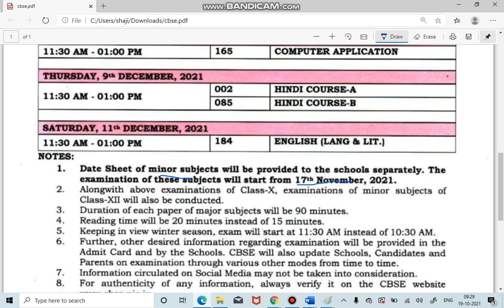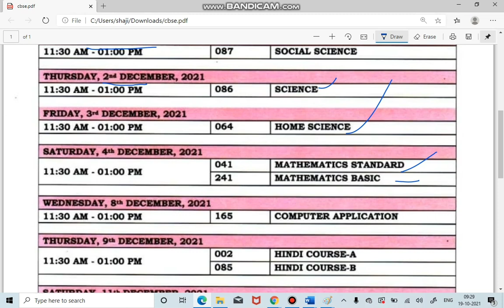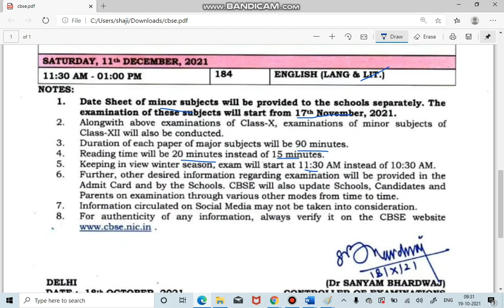CBSE DATE SHEET FOR CLASS 10 TERM -1RELEASED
CBSE DATE SHEET  FOR  CLASS 10TERM -1
RELEASED